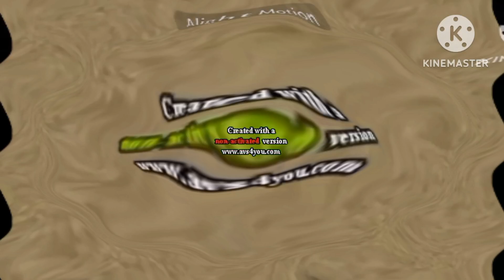Klasky csupo color effects exo^2